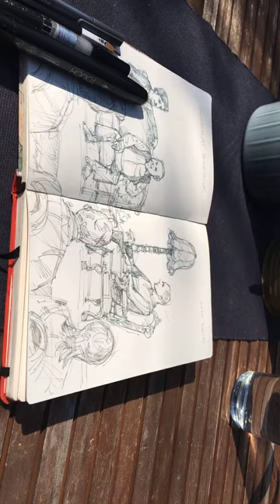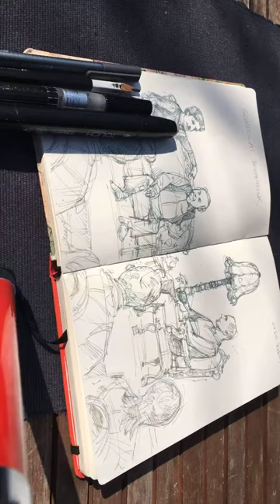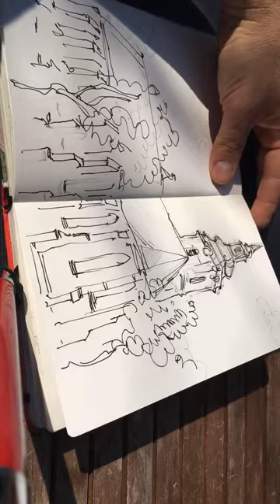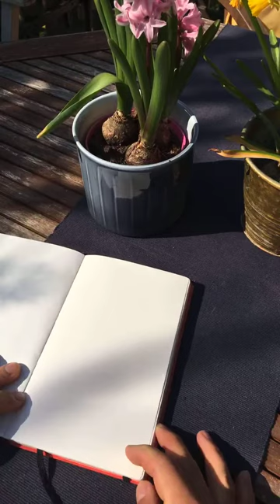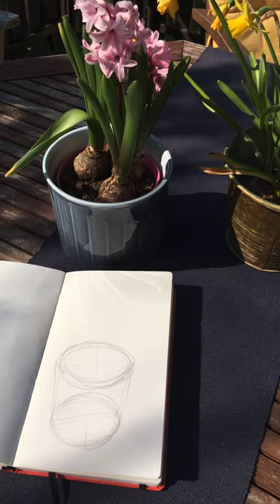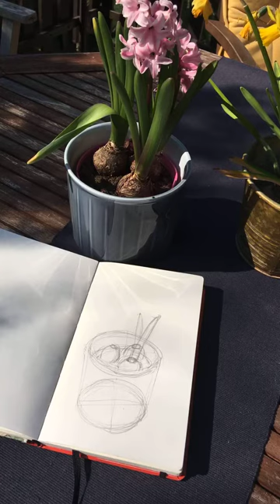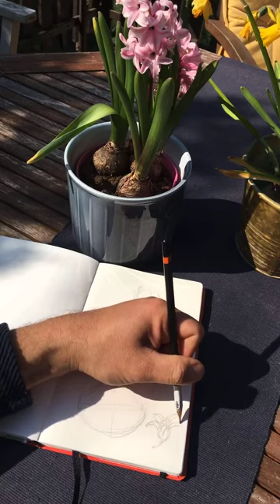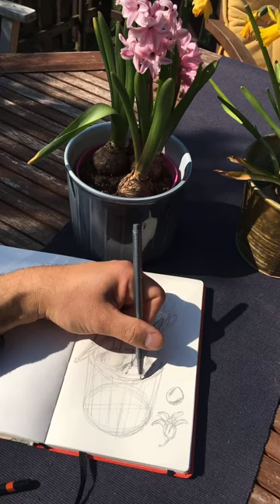30/01 day Stay home drawing challenge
A facebookon megrendezésre került 30 napos rajz otthoni rajz kihívás 1. filmjét nézhetitek itt vissza.
Ha szeretnél rajzolni tanulni a továbbiakban is, ajánlom online rajtanítás kurzusaimat.
jelentkezni az alábbi linken tudtok.

03/30 day drawing course challenge at home.
Come and learn to draw with me, from your home.
Stay home!
Its a free drawing course in these  covid virus period when everybody stayed home